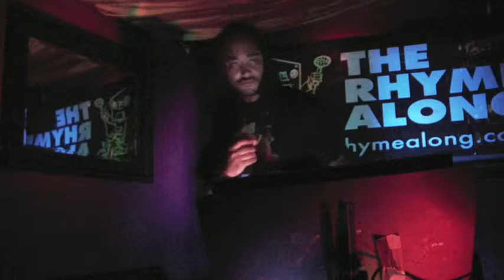The Rhyme Along - Hip Hop Karaoke LA - 07.18.14 - Halftime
From our event at Blu Monkey Bar & Lounge, July 18, 2014. The Rhyme Along is a monthly event in Los Angeles featuring Hip Hop Karaoke Videos from the Golden Era, Classics, Nu & Tru-Skool.